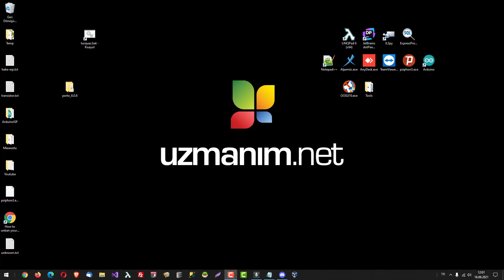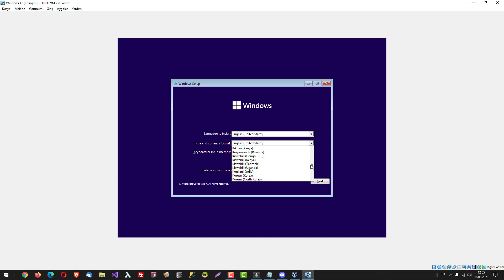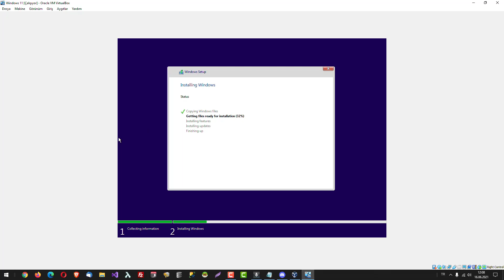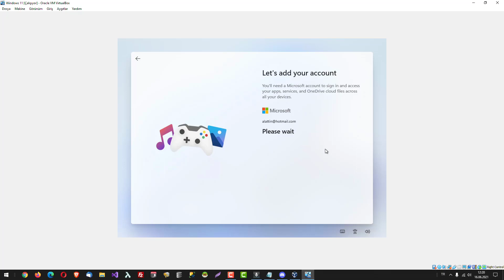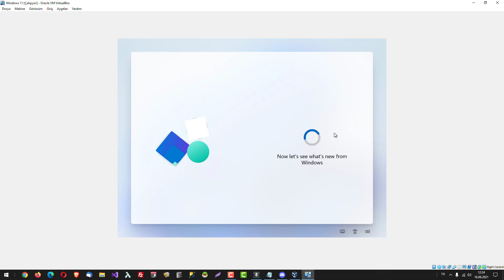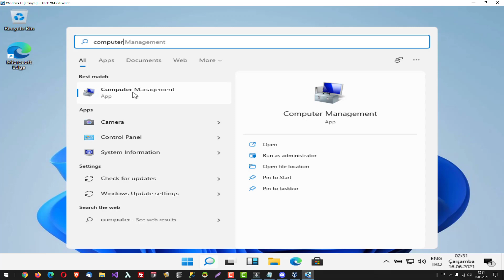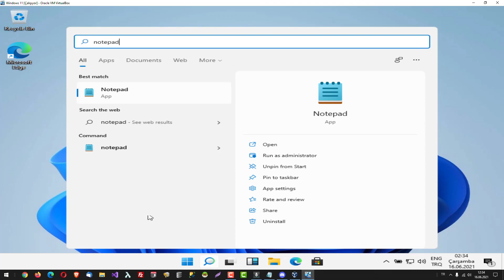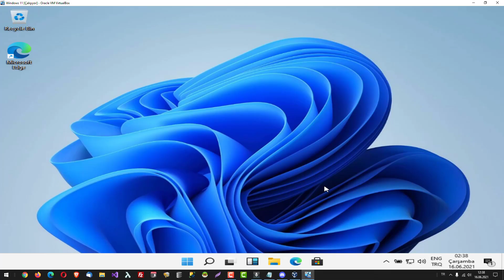Windows 11 ISO İndirme ve Windows 11 Kurulumu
Windows 11 ISO dosyası nereden indirilir? Windows 11 kurulumu nasıl yapılır?
Tanıtım: Windows 11'i kurarken veri kaybını önlemek için, bu yazılımla önceden bir veri yedeği oluşturabilirsiniz

Windows 11'in Windows 10'dan farkı ne?
Windows 11 ISO dosyası geçtiğimiz gün Çin merkezli bazı forumlara düşmeye başladı.  Geliştirici sürümü olan Windows 11  ISO dosyası indirmek ve bilgisayara yüklemek mümkün.

Bu videoda Windows 11 kurulumu nasıl yapılır, Windows 11  sanal bilgisayara nasıl kurulur bunu anlatıyoruz.  Windows 11  kurulumu Windows 10 kurulumu ile neredeyse aynı.

Windows 11 ISO dosyalarını şu adresten indirebilirsiniz:
Not: Linkler Microsoft tarafından kaldırılıyor. Bu sebepten linklere her zaman ulaşamayabilirsiniz. Yeni bir video yayınladım. Bu videoda resmi olarak nasıl Windows 11 yüklersiniz paylaşıyorum:

Windows 11 ekran görüntüleri ilk olarak Çinli Baidu sitesi tarafından yayınlandı. Daha sonra ISO dosyaları torrent ve bazı indirme sitelerinde paylaşıldı.
24 Haziranda Microsoft tarafından resmi duyurusunun yapılacağı söylenen Windows 11 çok büyük değişiklikler ile gelmiyor. Daha çok Windows 10 iyileştirmesi gibi görünüyor.